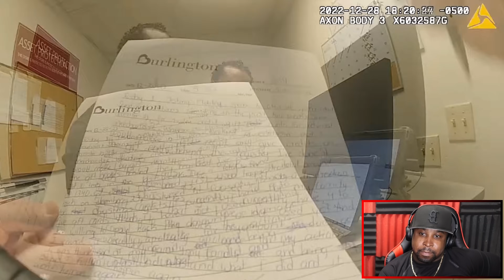19-Year-Old Employee Blm Supporter Caught Stealing $5,000 Worth of Gift Cards for Christmas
19-Year-Old Employee Blm Supporter Caught Stealing $5,000 Worth of Gift Cards for Christmas

kendel reacts, reaction, Black Lives Matter, Blm, News, Cops, bodycam, police body cam footage, police, cops, Florida